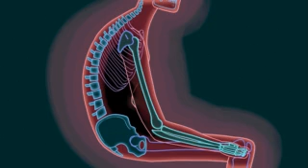При сидении угол изгиба ваших ног должен быть не менее 90 градусов.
В противном случае пережимаются вены и кровеносные сосуды. Спустя определенное время вы рискуете получить варикоз, тромбоз или другую болезнь, связанную с кровеносной системой.